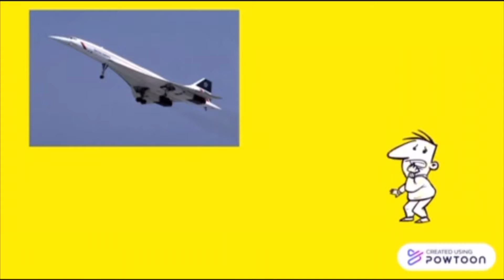Today in history- May 24th [HD]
Hi guys welcome to the brand new series. Here is the today in history for May 24th